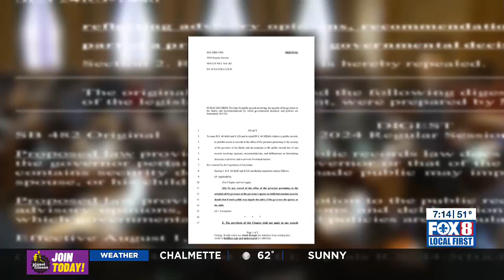Political Review: Public Records Bill